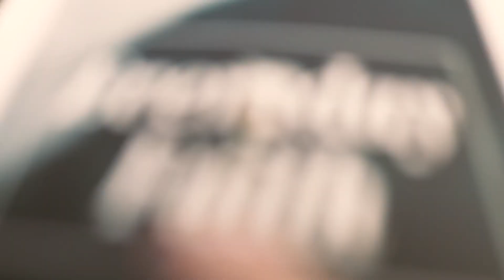Partner in God's Redemptive Spirit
Redemption: Day13 , Everyday Faith

If you'd like to follow along with your own devotional, check out faithbox.com or everydayfaith.com and get your first devotional for $1.

Plus, for each devotional or Faithbox we ship, we provide meals to Christian orphanages and support to non-profits.